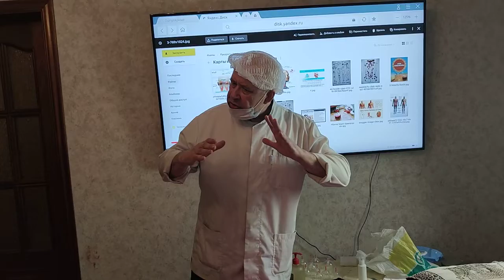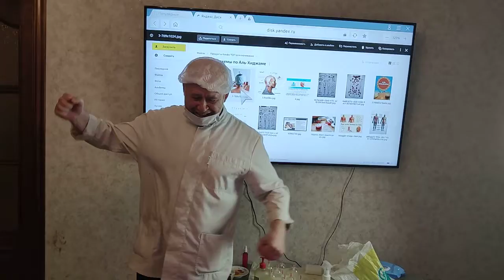Как ставить Аль-Хиджаму, очередность, правила, дополнения и нюансы!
Хиджама направлена на выведение из организма той самой «застоявшейся» черной крови, что благоприятно влияет на общее самочувствие человека и помогает избавиться от болезней.

Хиджама – Это необычный метод терапии, который активно используется в восточных странах, Европе, Китае, Тибете и всех арабских странах. В официальной медицине он называется флеботомией. Кровопускание хиджама применяется для лечения многих заболеваний. Суть данного метода состоит в том, что на теле делаются небольшие надрезы. Затем на эти участки ставят банки, при помощи которых из организма уходит «плохая» кровь.

Почему нужно стать Специалистом Хиджамы.
Эта специальность является одной из самых востребованных профессий. Специалисты по Хиджаме требуются как в государственные медучреждения, так и в частные. В большинстве  стран эта специальность еще и высоко оплачивается!